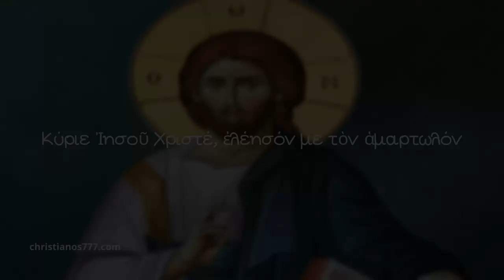Δειλία και ανδρεία - Νικόλαος Σωτηρόπουλος †